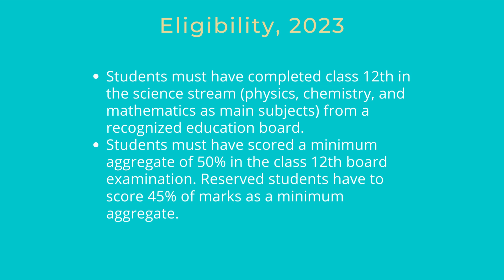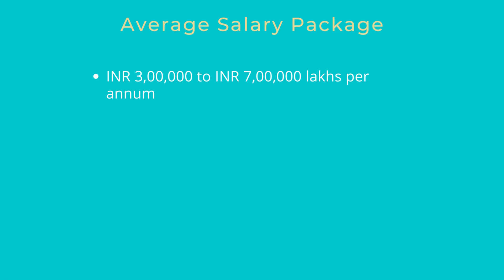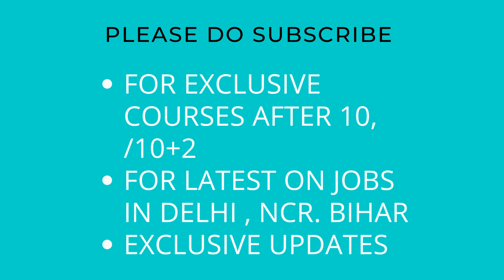Diploma in MINING ENGINEERING 2023, ADMISSION OPEN 2023, USHA MARTIN UNIVERSITY, RANCHI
Eligibility  Class 12th
USHA MARTIN UNIVERSITY, RANCHI
Eligibility  Class 12th and 50% marks
Diploma in Mining Engineering Course
 Admission
Top Colleges
Fees
Salary 2023